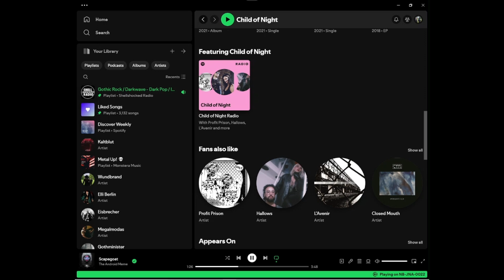Shellshocked Radio Recommendations - Child of Night - Overcame - Gothic, Darkwave, Postpunk Music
Shellshocked Radio